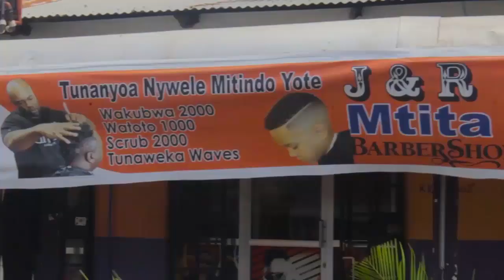RC MBEYA BADO KWENYE SERIKALI KUNA MAJIZI NA MAFISADI